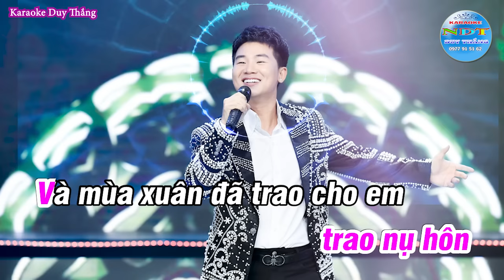Thì Thầm Mùa Xuân Karaoke Tone Nữ phối mới Duy Thắng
Tên bài hát : Thì thầm mùa xuân
Sáng tác     :  nhạc sĩ Ngọc Châu
Thể loại      : karaoke
Trình Bày   : Keyboad Duy Thắng